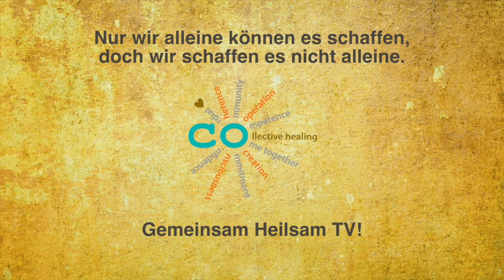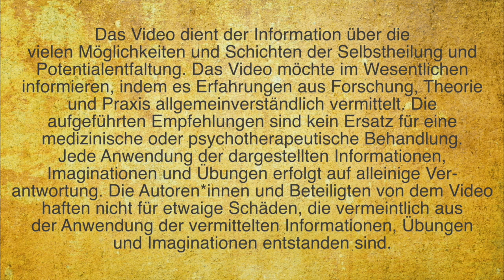Nicht "nur" als Mutter für die Kinder überleben - sondern vor allem für sich selbst🦋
🦋Heute sprechen die beiden ehemals Betroffenen Bettina Flossmann & Miriam Reichel in ihrem  Beitrag von "Krebsgespräche" darüber, wie herausfordernd es mitunter sein kann, als krebskranke Mutter mit den Kindern und der Rolle "Mutter" überhaupt umzugehen:
- Wie sag ich's, wann sag ich's, oder sag ich's überhaupt meinem Kind / meinen Kindern?
- Wie wichtig ist Ehrlichkeit?
 -Wie gehe ich mit dem Druck um, als Mutter unbedingt überleben zu müssen und sollen?

🦋Bettina Flossmann: "Weckruf Krebs"

🦋Mehr zum Thema "Bewusstsein und Krebs" im großen Onlinekongress Cancer&Co: Krebs Verstehen - Vorbeugen - Verwandeln. Das wertvolle KONGRESSPAKET kannst Du hier kaufen Enthalten sind über 50 Interviews mit Ärzt*innen, Therapeut*innen, Forschern, Betroffenen, Angehörigen und Plattformen, die zum Thema Krebs informieren!

🦋Und wenn Du unsere Arbeit gut findest und gerne unterstützen möchtest, dann abonniere bitte unseren YouTube Kanal "Gemeinsam Heilsam TV" und aktiviere die Glocke, um über künftige Sendungen informiert zu werden.

🦋Gemeinsam Heilsam TV ist kostenfrei, aber kostet auch was. Daher sind wir, um unabhängige Informationen produzieren zu können, auf Spenden angewiesen. Wenn Dir unser Programm gefällt, kannst Du uns über den gemeinnützigen Verein Heal Now e.V. auch sehr sehr gerne eine zweckgebundene Spende zukommen lassen. Bitte hier zum Spenden klicken

✨Möchtest du die Macht in Dir erkunden - Dann schau dir meine kostenfreie Masterclass „Der Selbstheilungsprozess - Die Macht in Dir“ an.

✨Möchtest du 12 Wochen lang inspiriert werden, die vielen und vielfältigen Ebenen deiner Selbstheilungskräfte zu beleben, dann melde dich an zu meinem von mir persönlich begeliteten Kurs „Der Selbstheilungsprozess“.

✨Für Menschen mit der Diagnose Krebs bieten wir eine fachübergreifender Online Praxis Krebs und Bewusstsein an.

✨Mehr zum Collective Healing Institut, Deiner Lebensschule für Selbstheilung und Potentialentfaltung findest Du auf unserer Seite - und alle Onlinekurse in unserem Shop auf Elopage

Herzlichst Alexandra